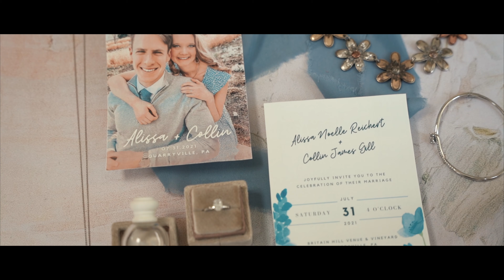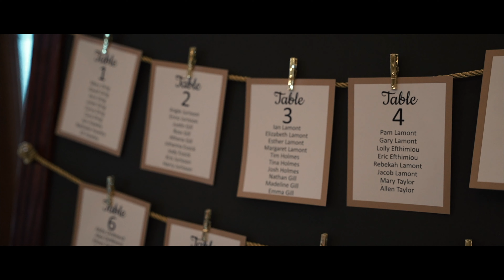Collin & Alissa - Wedding Highlight - Britain Hill Venue & Vineyard, Quarryville, PA